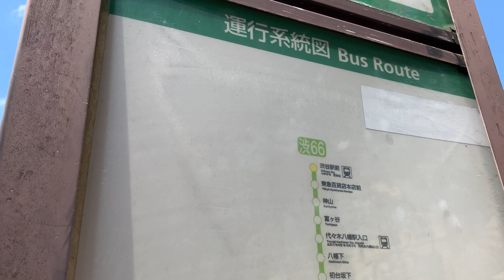【京王バスと共同運行】都営バス渋66系統に乗車。 渋谷駅西口→阿佐ヶ谷駅 いすゞエルガ Tokyo Toei Bus